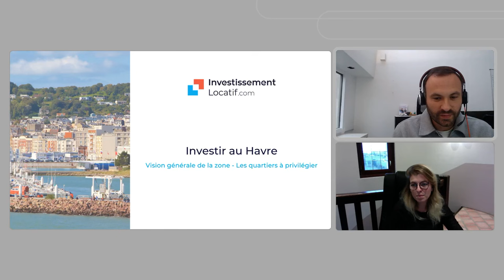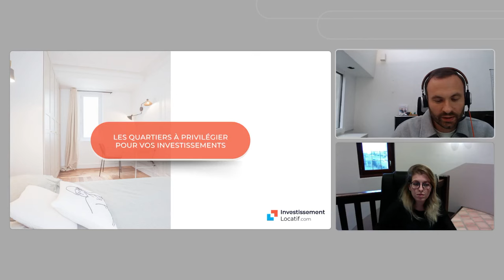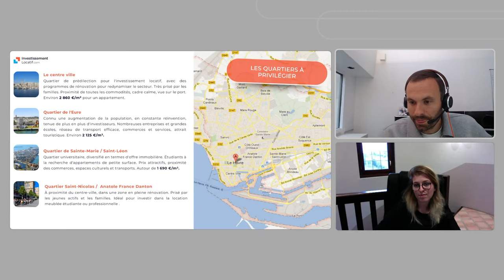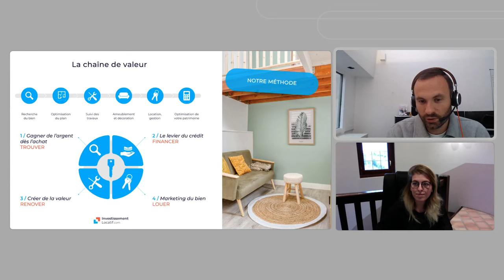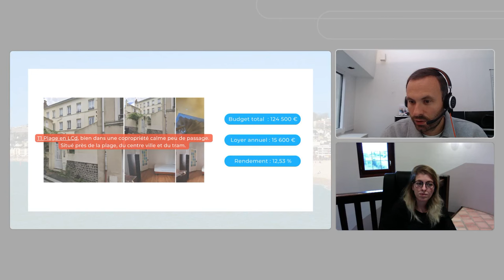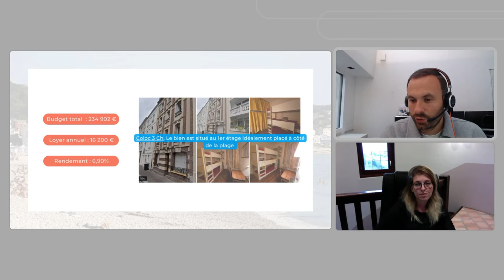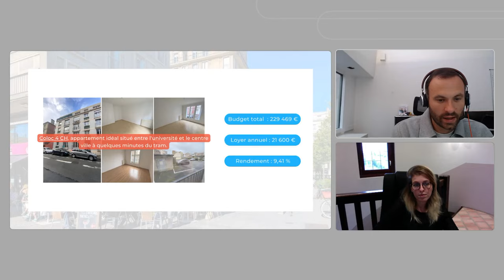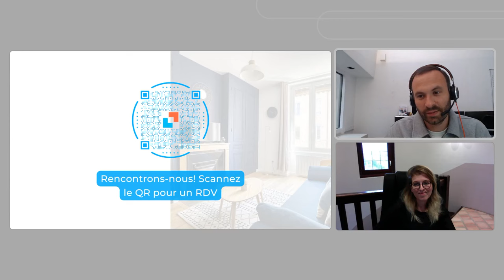Investir au Havre : le guide complet 2024